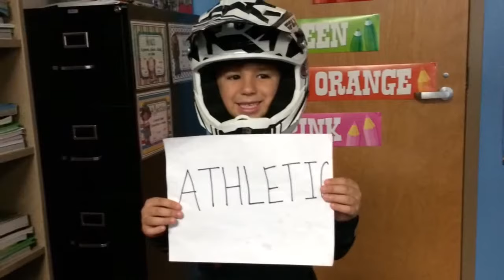The Condor and KC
5-7 yr old BMX